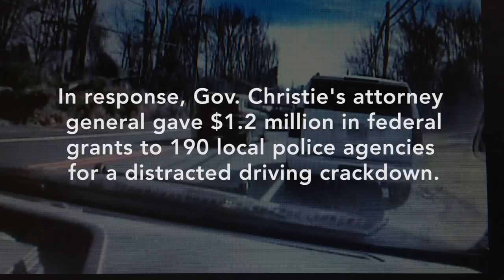N.J.'s first lady Mary Pat Christie gets ticket for distracted driving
Governor Christie's attorney general gave $1.2 million in federal grants to 190 local police agencies for a distracted driving crackdown. It ran from April 1 to April 21, 2017. On April 10, the sting New Jersey's first lady Mary Pat Christie.